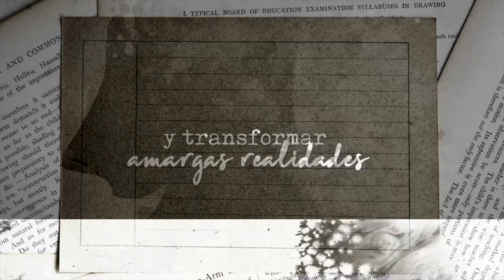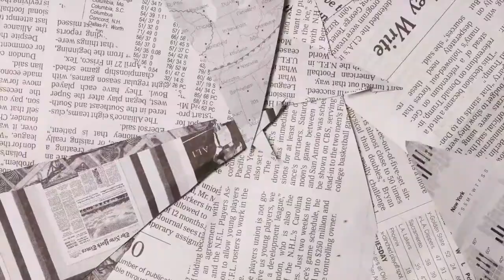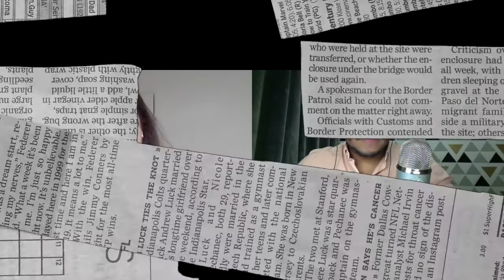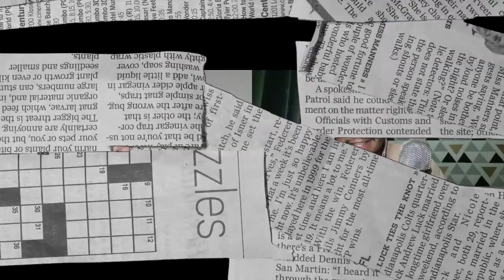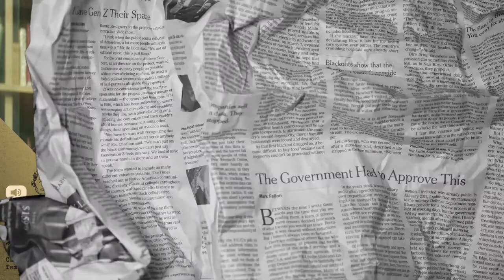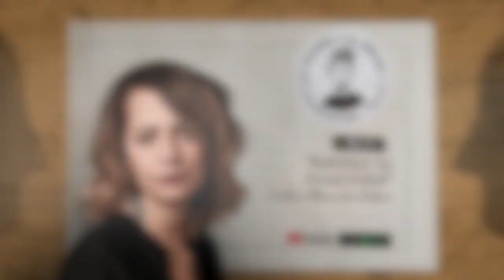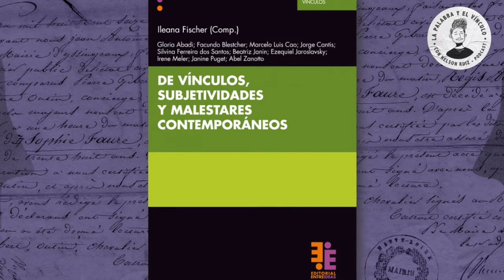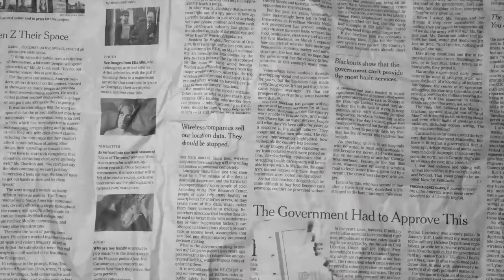Desvincularse, una respuesta frente al exceso | EP48 junto a Gloria Abadi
Gloria Abadi se pregunta si desvincularse - de un grupo, de una familia o pareja - es un modo de respuesta frente exceso, ante aspectos inéditos del otro que resultan sorpresivos.  ¿Con la desvinculación se expulsa el posible nacimiento de otros modos de existencia? ¿Se reduce lo vincular a lo ya sabido? ¿o también es un modo de ponerle fin a lo que se vuelve insoportable en algunas relaciones? ¿a un intercambio normativo que sofoca la riqueza de los cuerpos?

El exceso está en el corazón del sufrimiento en las relaciones, el exceso en cuanto a la diferencia entre el otro que tenemos en la cabeza y el otro de carne y hueso que se nos presenta poniendo en tensión esa imagen que nos hacemos de él. Lo que excede es lo que se deja por fuera del otro, lo inédito. ¿Cuánta diferencia puede alojar un vínculo? ¿En qué medida puede ser potenciadora de un tejido libidinal vivo?. No hay manera de anticiparlo, nos advierte Gloria.

Gloria es Psicóloga y Psicoanalista. Co - coordinadora del área de parejas y familias de la Asociación Escuela Argentina de Psicoterapia para Graduados AEAPG y coordinadora del Equipo de Pareja y Familia del Centro de Salud Mental Ameghino.

Podcast: La Palabra y el Vínculo
Producción y Host: Nelson Ruiz
Diseño y Animación: @conversa_CE / @50Studios